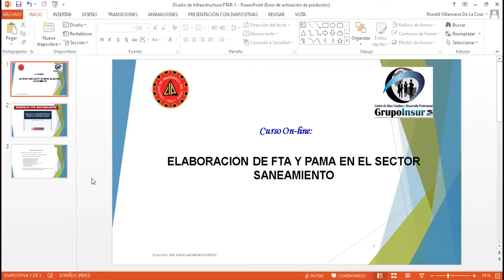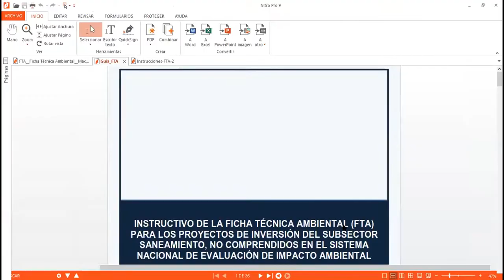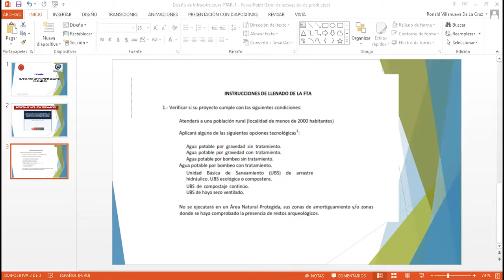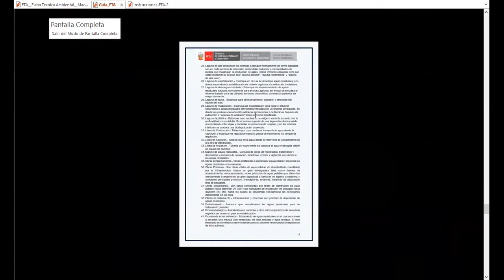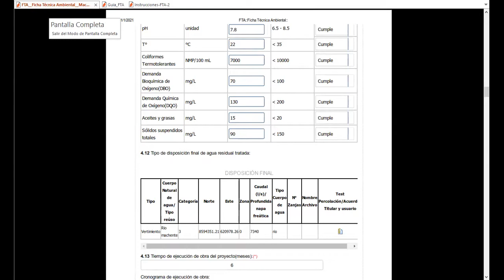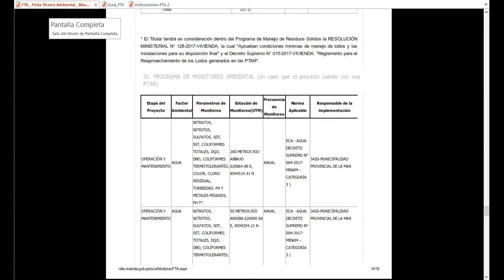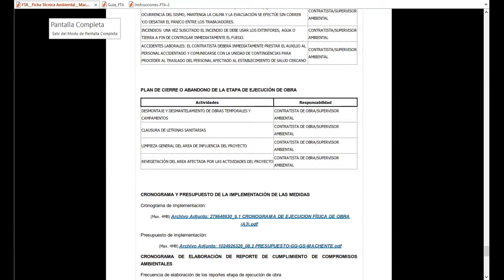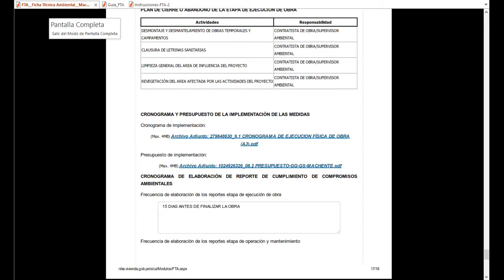CURSO DE ESPECIALIZACIÓN ELABORACIÓN PAMA Y FTA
🥇CURSO DE ESPECIALIZACIÓN ELABORACIÓN PAMA Y FTA - SESION N° 01 🧑‍🎓
EXPOSITOR: ING. Ronald Villanueva